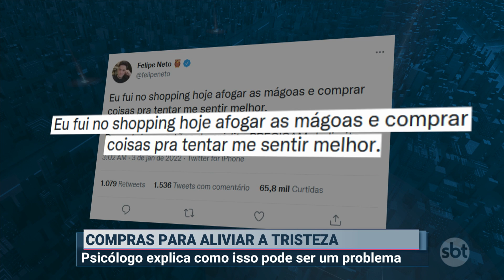Felipe Neto expõe como depressão pode desencadear episódios de compulsão| Primeiro Impacto(06/01/22)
O relato do influenciador expõe uma realidade frequente para quem enfrenta depressão. A compulsão vem como uma forma de tentar aliviar o desconforto psíquico, mas, na maioria das vezes, é seguida de sentimento de culpa.